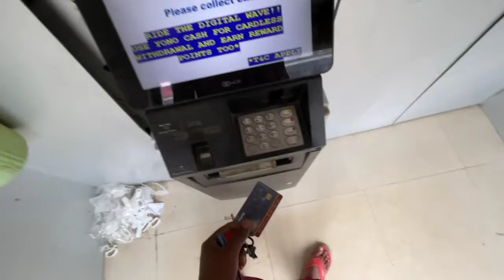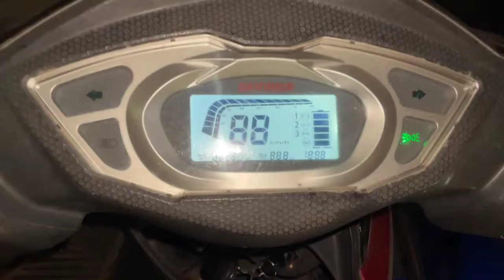भाई साहब क्या भव्य पंडाल बना हैं 🤓 हमारे यहा देख के मज़ा आ गया So Many Expensive ❤️